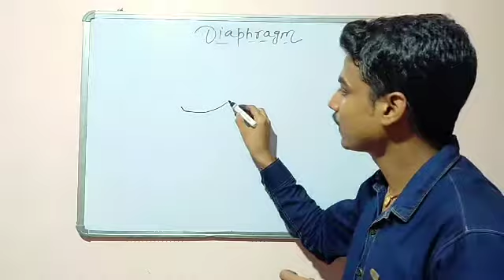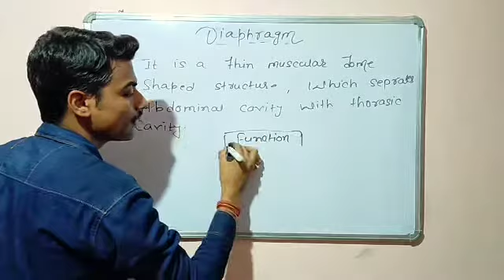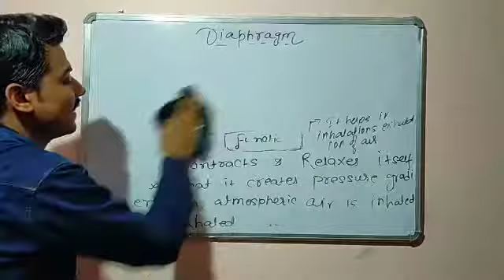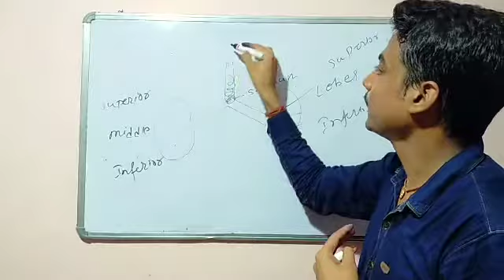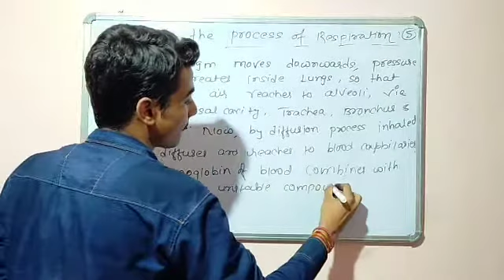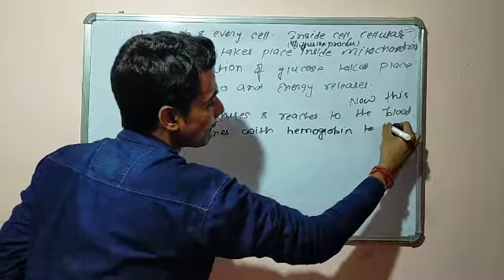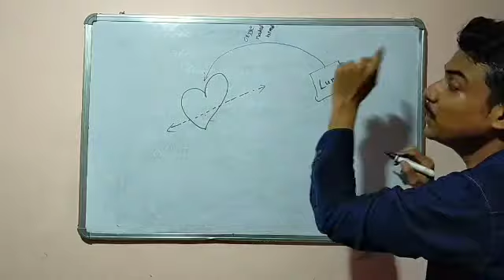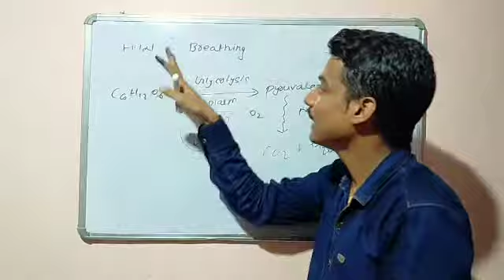Life process (Respiration) complete , by Ravi singh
Tiny tots sitamarhi